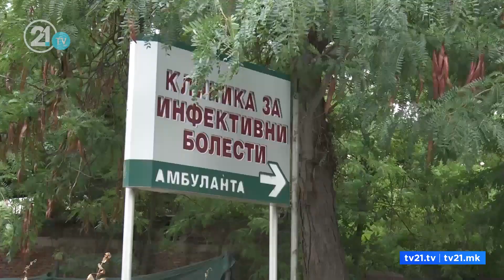НОВИОТ СОЈ НАВИРУСОТ ОДЗЕМА МЛАДИ ЖИВОТИ - ВО КОВИД-ЦЕНТАР ВО БИТОЛА ПОЧИНА 19-ГОДИШНА ДЕВОЈКА